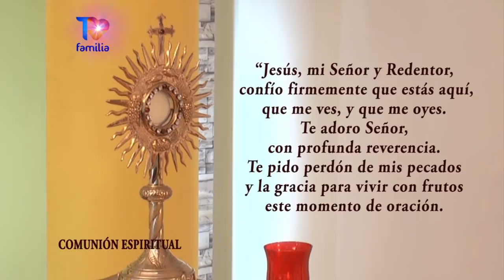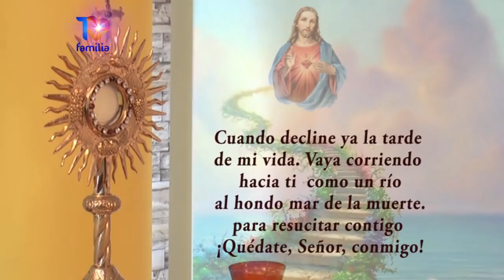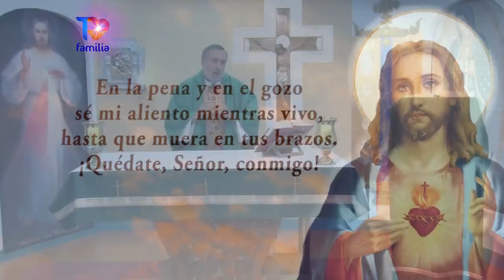Misa 21 de Febrero 2022 - Padre Carlos Abreu - TV Familia Te invitamos a compartirla.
Ya esta disponible el Libro de la Hna. Tarsicio. Puedes leerlo en tu celular o computadora, y también descargarlo libremente. y en la página web. Comparte el link con tus amigos.

*** *EN ESTE LIBRO ENCONTRARÁS:*
• Los *Escritos Espirituales de la Hna Tarsicio de San José una contemplativa en la acción y activa en la contemplación*
• *371 poemas de la Hna Tarsicio de San José*  Cada uno de ellos una lección de vida. Muchos de ellos cargados de una extraordinaria belleza mística

• Más de *80 páginas de testimonios de las Primeras Hermanas Cofundadoras de su Congregación* quienes fueron testigos presenciales y directos de cómo *Madre Emilia fundó ella sola, la primera congregación venezolana con estructura eclesial diocesana formal, con un Consejo General con Profesas y designando con anticipación antes de su muerte a una Sucesora como Superiora Mayor

• La *historia de los 6 pasos planificados y ejecutados por Madre Emilia de San José* para fundar su Congregación.
• Sobre cómo después de su muerte fue planificada y casi *destruida la Obra de Madre Emilia de San José: - La Congregación – Como destruyeron sus Constituciones  y sus escritos espirituales y de cómo se pretendió desaparecer su nombre como fundadora*
• Sobre como los abusos de poder e irregularidades y desobediencia a la Santa Sede requirieron de la *intervención de las autoridades del Vaticano* y del Arzobispo de Venezuela S.E.R. Juan Bautista Castro en el año 1.910 – 1.912 y sobre como los responsables luego calumniaron y echaron la culpa del conflicto sobre el Delegado Apostólico en Venezuela Mons. José Aversa, el Visitador Apostólico de la Congregación Rvdo. Sr. Fray José María Ibarreta quien también era el Superior de los Padres Dominicos Caracas; y  sobre el Arzobispado de Caracas  el Excmo. y Rvdmo. Dr. Juan Bautista Castro
• *De cómo las pruebas encontradas en sus investigaciones por la Hna. Tarsicio de San José confirman la excelencia, ponderación, y el equilibrio de la Santa Sede y la Arquidiócesis de Caracas* en el conflicto generado por las Superioras de la Congregación y el Padre Santiago Machado
• De cómo la Hermana Tarsicio de San José trabajó desde el año *1.925 para preservar la memoria histórica de Madre Emilia, de las cofundadoras y la Fundación de la Congregación*
• *Las Apariciones de la Santísima Virgen María* a la Hna Tarsicio de San José, hpm. Varias de las descripciones más importantes quedaron  escritas en poemas
• De cómo la Hna Tarsicio tuvo una gran fe y una certeza admirable de que sus escritos iban a llegar a su destino final*
Para testimonios de sanaciones y favores por interseción de la Hna Tarsicio escribe a o llama al programa Solo Dios Basta en Vivo al WhatsApp + 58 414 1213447